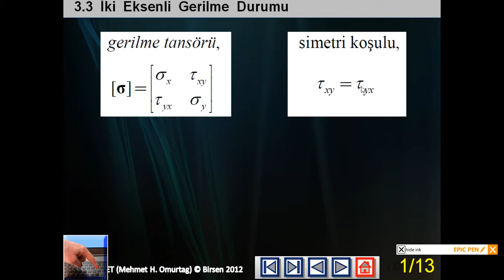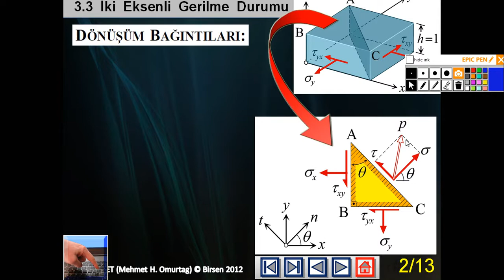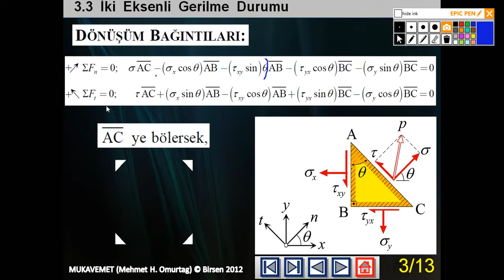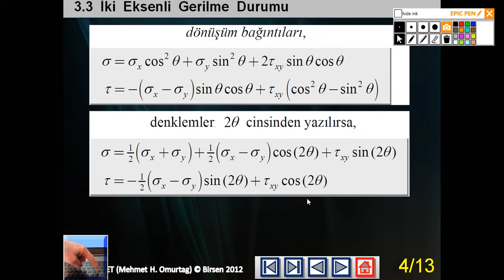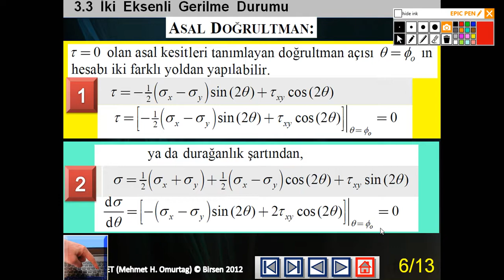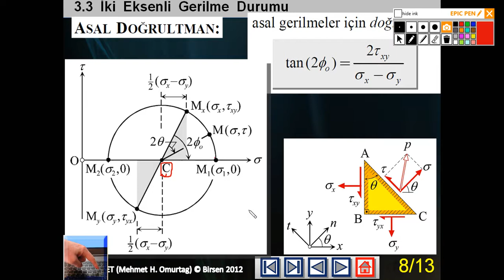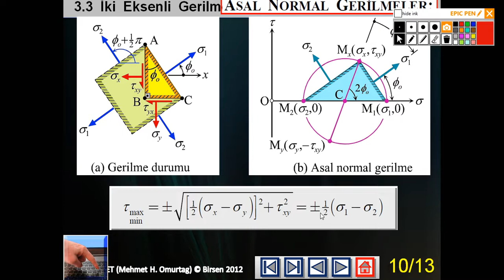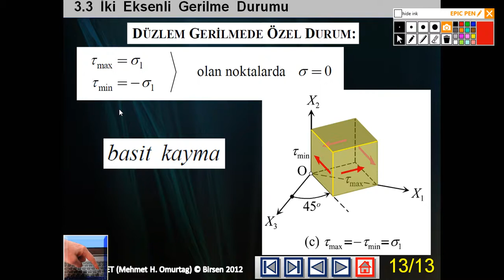MUKAVEMET- GERİLME 6 - Oİ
Oğuz Can İskender'in anlatımı ve Mehmet Omurtag'ın eşsiz slaytının  farkıyla Mukavemet dersi konu anlatımları...